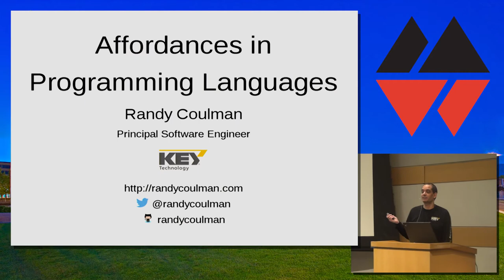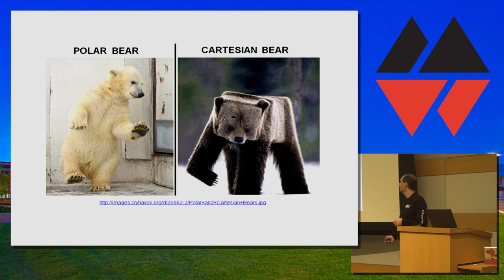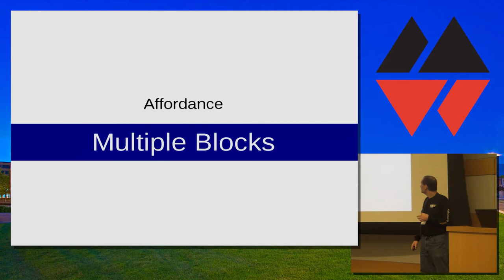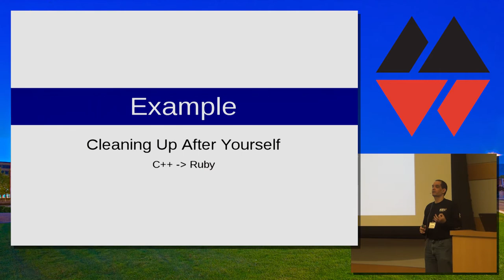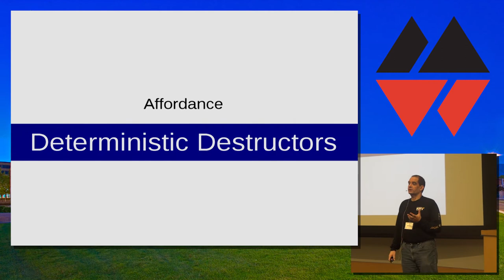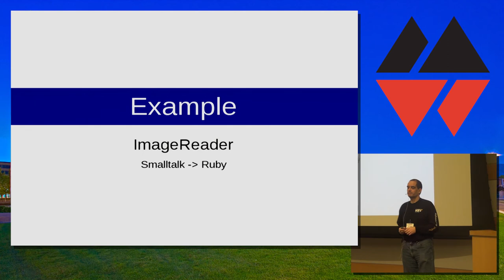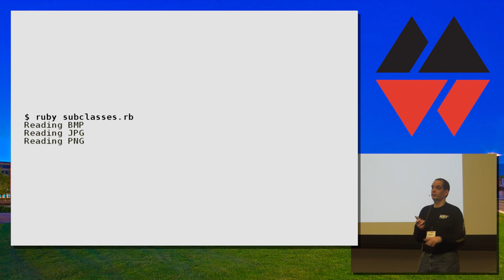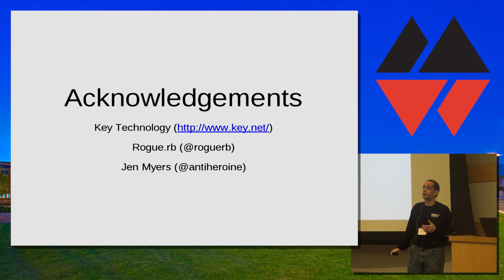MountainWest RubyConf 2014 - Affordance in Programming Languages by Randy Coulman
A good design communicates the intended use of an object. In the physical world, this communication is accomplished by "affordances", as discussed by Donald Norman in "The Psychology of Everyday Things".
Programming languages also have affordances, and they influence the kinds of solutions we develop. The more languages we know, the more we "expand our design space" so that we can come up with better solutions to the problems we face every day.